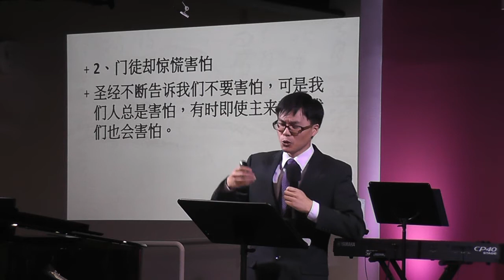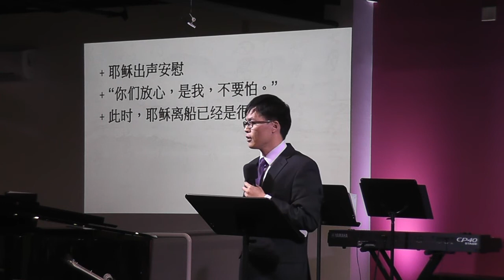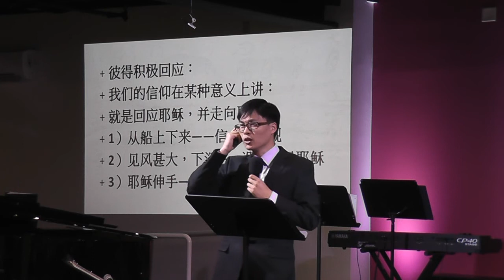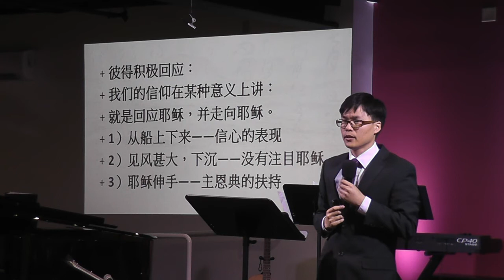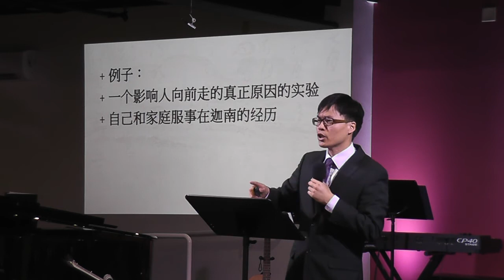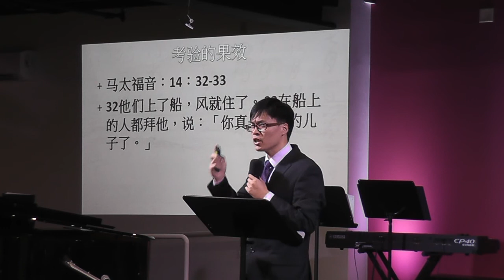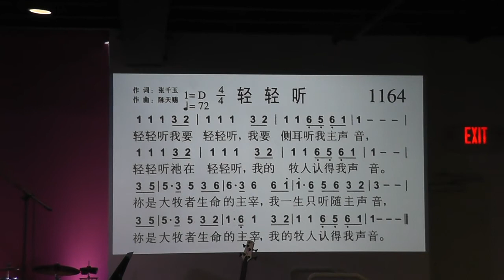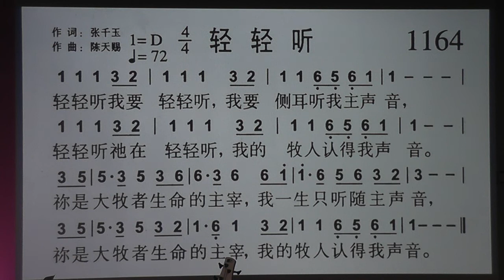ICCCC 04-30-17 Sunday Sermon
Sunday sermon by 商懷強傳道
主日信息: 信心的考驗